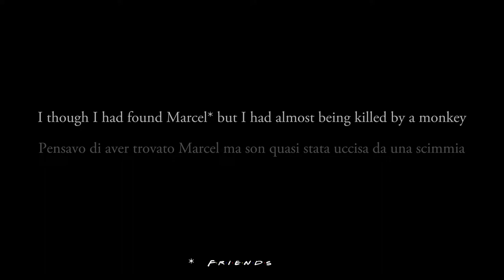INDIA - Dehradun | Ep. 1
Una mattina incontrai una donna che trasportava fieno sulle spalle. Silenziosa, mi osservava.
Due occhi castani, grandi e malinconici, scrutavano il mio viso pallido.

Erano le sette di sera, il cielo era rosato e il cinguettio degli uccellini faceva da sottofondo musicale. Il profumo dell'incenso invadeva la casa e gli ospiti iniziavano ad arrivare. Tra le donne del paese arrivò anche lei, la riconobbi da lontano. Un abito colorato e il sorriso sul viso.
Si avvicinò, si rivolse a me parlando Hindi.

Il suo nome era Rita, come quello di mia madre.

Disse di voler far sì che io indossassi il loro abito tradizionale perchè la mia pelle era "chiara come una perla" ed espresse il desiderio di adornare il mio corpo come loro adornano il proprio.
Mi prese per mano e danzammo sotto la luna piena.

La mattina successiva mi presentai a casa sua e l'accoglienza fu meravigliosa.
La vestizione fu emozionante e il corpetto era esattamente della mia taglia.

Questo viaggio, sebbene stancante, è riuscito a regalarmi emozioni da togliere il fiato.

Photographer & Traveller